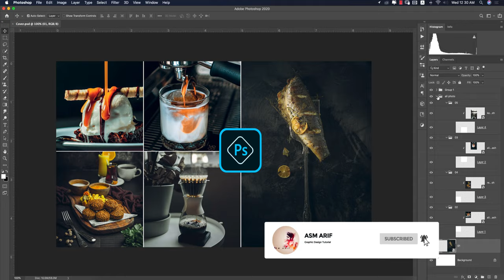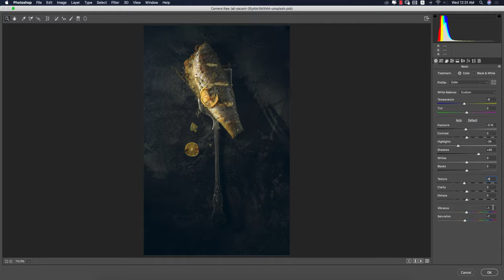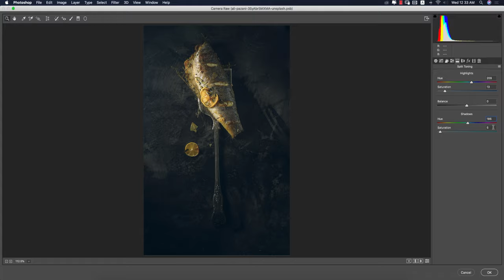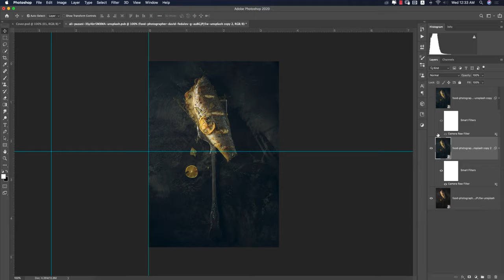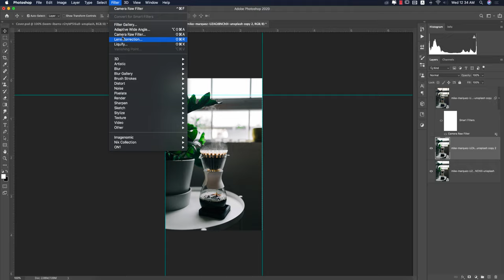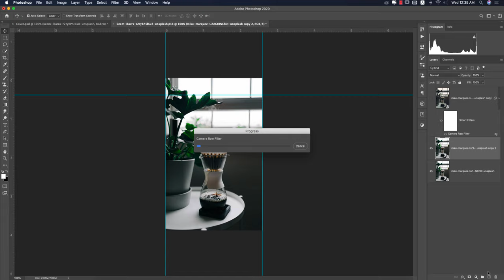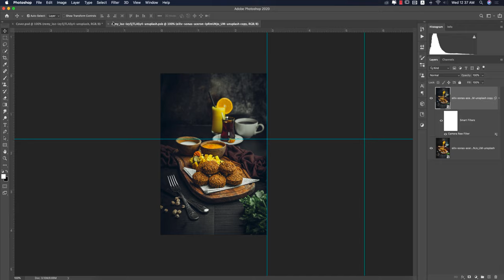[Free 05 Preset] Food Photography | Free Preset Photoshop cc 2020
Hi Everyone i am gonna show you a new thing today.[Free 05 Preset] Food Photography | Free Preset Photoshop cc 2020